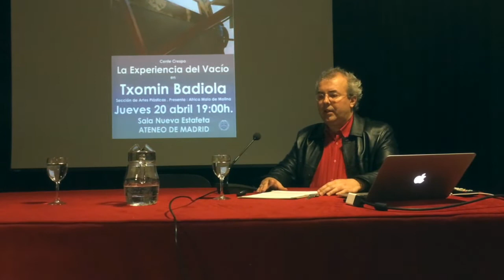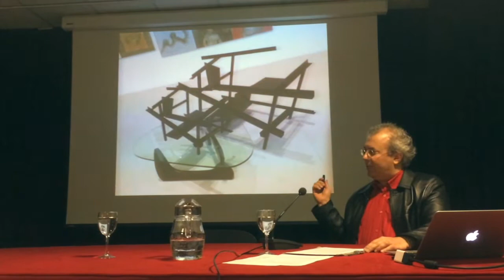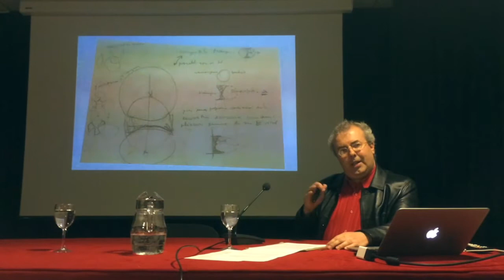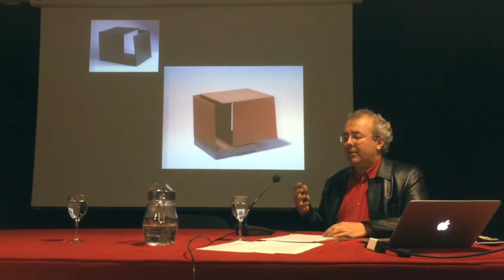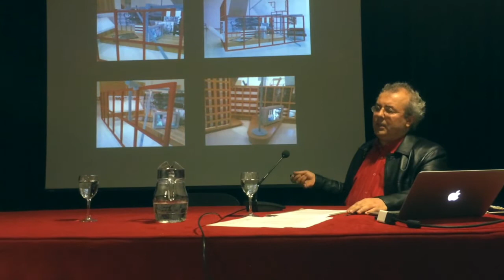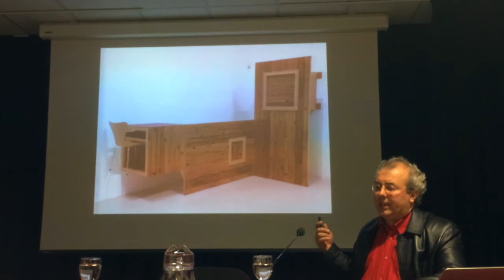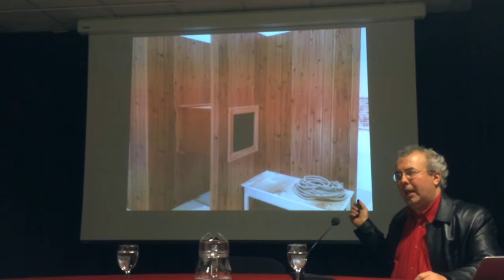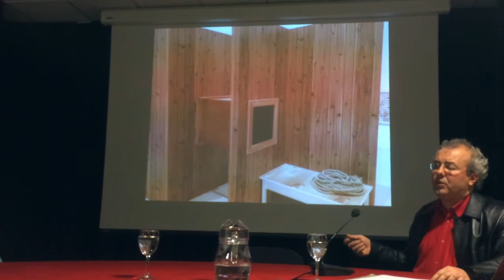Cente Crespo - Charla sobre T. Badiola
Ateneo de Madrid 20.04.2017